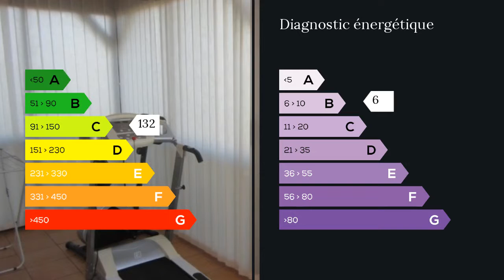A vendre - Maison/villa - Varennes le Grand (71240) - 8 pièces - 150m²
à vendre au sud de CHALON SUR SAONE, à VARENNES LE GRAND, dans un environnement calme et agréable, sur un terrain clos et arboré de 750m², je vous propose cette maison 7 pièces en très bon état général d'une surface habitable de plus de 150m² comprenant une entrée + véranda, cuisine équipée, vaste séjour 26m², salle d'eau, salle de bains, dressing et 5 chambres. Belles prestations et bonne performances énergétiques : double vitrage, système chauffage performant et économique, VMC double flux, porte de garage automatique, grande terrasse. M. Alexandre PILENKO 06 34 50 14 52 / 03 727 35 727 poste 8464 Agent commercial indépendant du réseau national clairimmo Maxihome N° RSAC : 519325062 - Ville du greffe : RSAC CHALON SUR SAONE